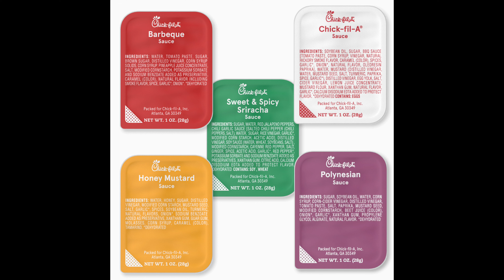Live, Lit, Legit Episode 36: Ft. Dirty Red | How Much Is Too Much To Pay In Child Support???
Live, Lit, & Legit Podcast Featuring Dirty Red of T.N.T.
On today’s episode the guys discussed
Future’s baby mama drama
Lil Wayne’s break up
Kanye’s B-day gift for Kim
The Election
& more